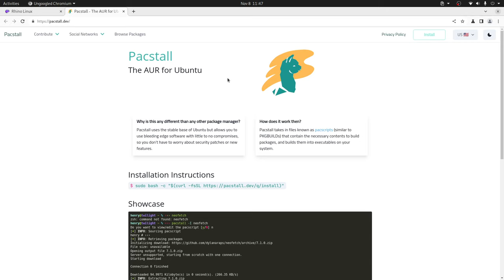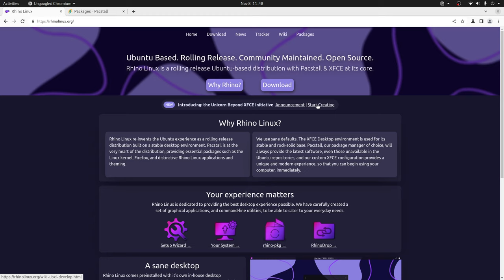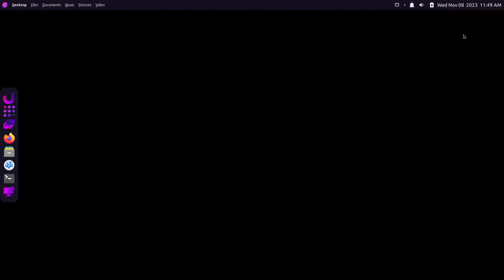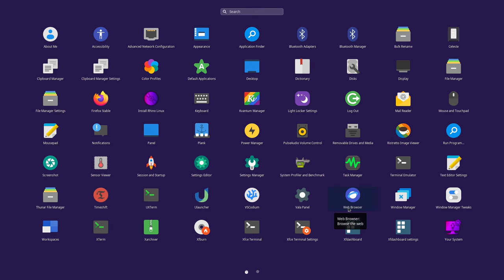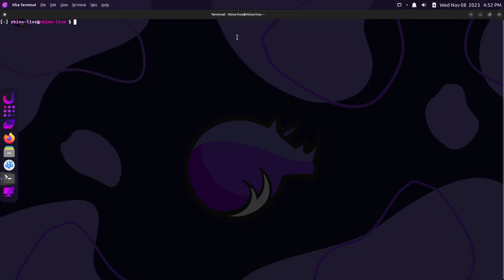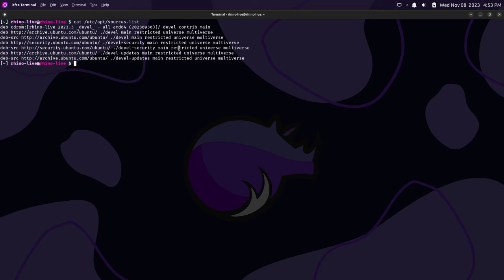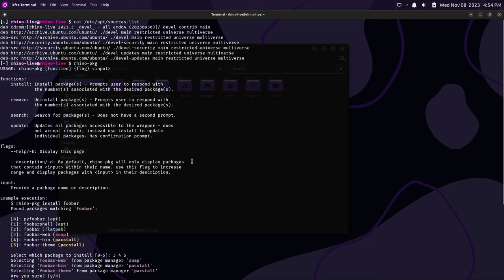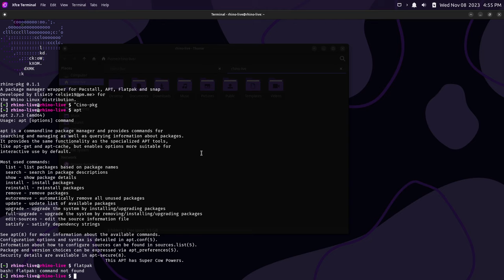Rhino Linux 2023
En este video te contamos sobre de que va esta distro